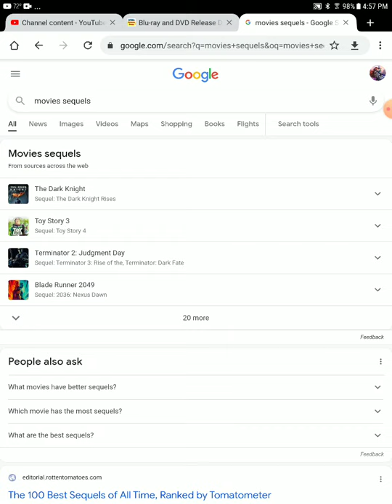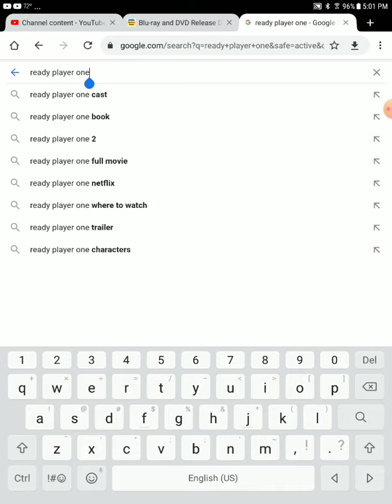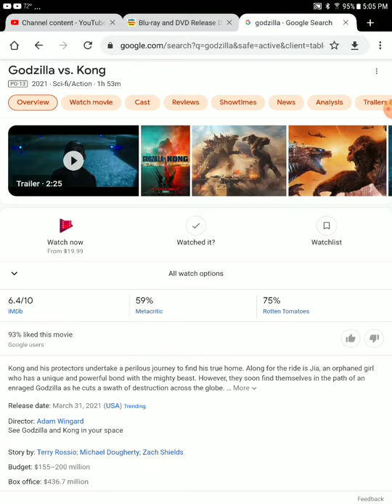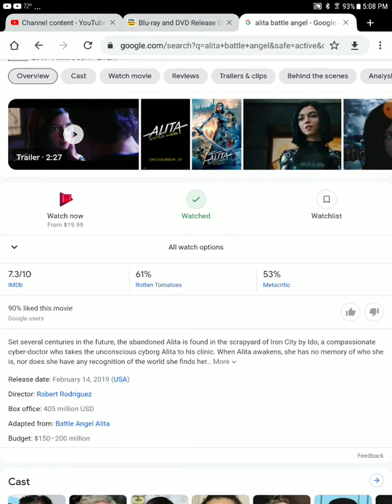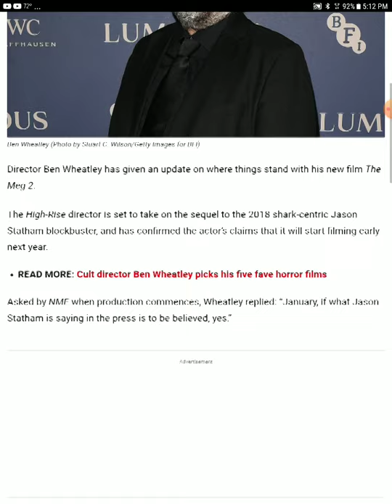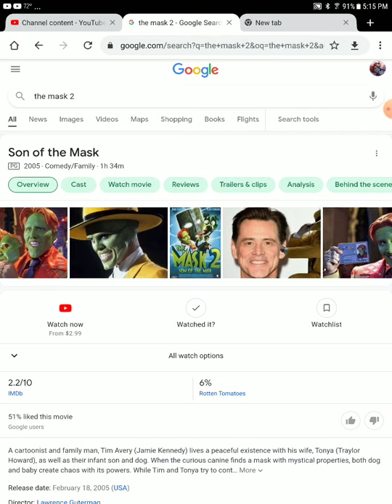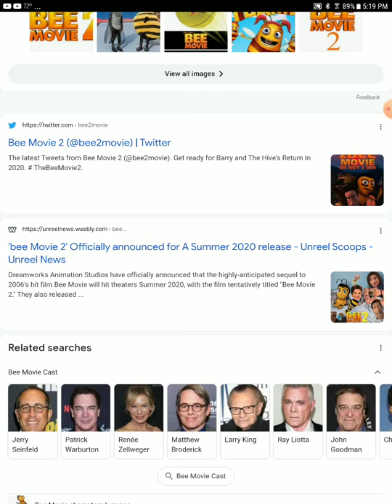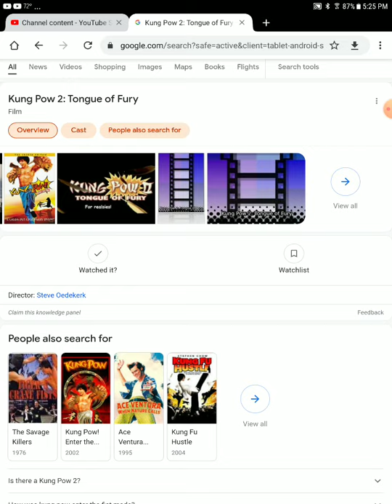15 movies that need sequels